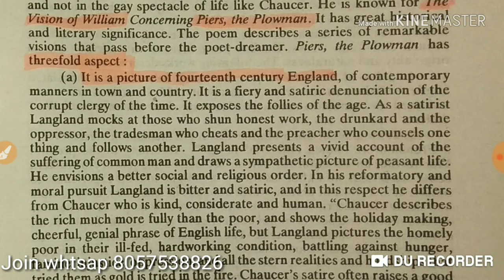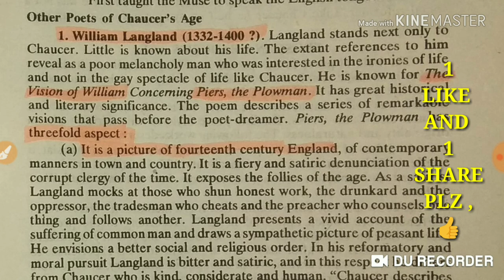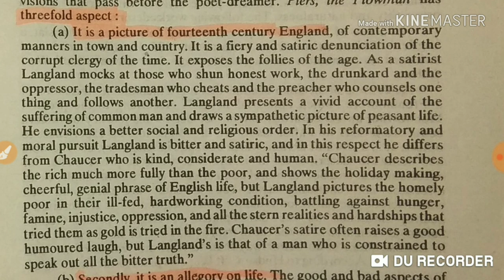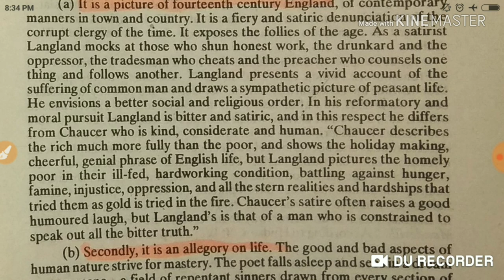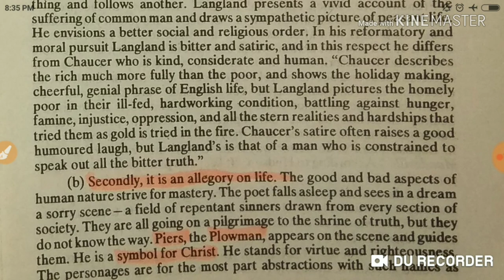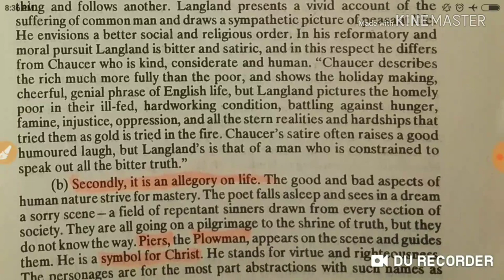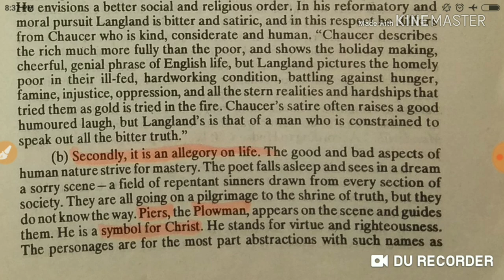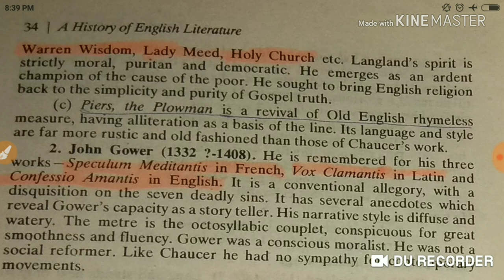History of English literature |DAY 16 |IMPORTANT WRITERS IN AGE OF CHAUCER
Follow this link to join my WhatsApp group In this video I talked about History of English literature |DAY 16 |IMPORTANT WRITERS IN AGE OF CHAUCER
search

Search for any book or any question
Geoffrey Chaucer Questions and Answers
We’ve answered 352,940 questions. We can answer yours, too.

HOME  HOMEWORK HELP
Filter Questions

Browse Popular Topics
GEOFFREY CHAUCER
What seems to be Chaucer's attitude toward the Church? What, if anything, is satirized?
In stories from Chaucer such as The Canterbury Tales, it should be clear that Chaucer has a rather dim view of the church. In your paper on Chaucer, you can write about how he satirizes practically...
1 educator answer

GEOFFREY CHAUCER
What was the prize for the best storyteller among the pilgrims in The Canterbury Tales?
The innkeeper of the Tabard Inn is absolutely delighted to have his hostelry patronized by so many clients, most of them quite well-heeled. In medieval times, pilgrimages were big business, not...
1 educator answer

GEOFFREY CHAUCER
Why is Geoffrey Chaucer called the 'Father of Modern English Poetry'?
Apart from the fact that The Canterbury Tales and Troilus and Criseyde are outstanding works artistically, there are several reasons Geoffrey Chaucer is considered the father of English...
1 educator answer

GEOFFREY CHAUCER
Is there consistency in the Wife of Bath's arguments?
There is consistency in the Wife of Bath's arguments regarding marriage. She claims that there is nothing wrong with her five marriages and that choosing to marry can make one as morally or...
1 educator answer

GEOFFREY CHAUCER
What was Chaucer's contribution to English literature?
In the preface to a publication of The Canterbury Tales, editor D. Laing Purves writes, Perhaps in the entire range of ancient and modern literature there is no work that so clearly and freshly...
2 educator answers

GEOFFREY CHAUCER
Why is Chaucer called the "father of English poetry," in detail?
There are several reasons why Chaucer is called the "father of English poetry." The first is that histories of literature for many centuries had preferred, primarily for pedagogical reasons, to...
1 educator answer

GEOFFREY CHAUCER
Critically examine Geoffrey Chaucer both as a Medieval and a modern poet.
Geoffrey Chaucer is known primarily not only as a poet, but also as a man with an extraordinary gift of looking at his subjects and the context of the time in which they live to provide an...
1 educator answer

GEOFFREY CHAUCER
Is Geoffrey Chaucer a table writer?
This is an interesting question, yet one that is not exactly clear as to meaning. I can think of three things you might mean by "table writer." You might meana correctly spelled idiomatic...
1 educator answer

GEOFFREY CHAUCER
What are some of the primary features of Chaucer's characterization in The Canterbury Tales?
In The Canterbury Tales, Chaucer characterizes each of the pilgrims using a similar structure. 1. Apparel--Chaucer's description of each pilgrim in The Prologue often begins with notes about the...
1 educator answer

GEOFFREY CHAUCER
How is Chaucer considered to be famous satire?
Chaucer was the master of satire. He is satirical in his descriptions of those who traveled on a pilgrimage together in the Canterbury Tales. Chaucer especially criticizes those who professed...
1 educator answer

GEOFFREY CHAUCER
Why has it been argued that Chaucer is a turning point in Medieval literature?
Three central circumstances mark Geoffrey Chaucer as a turning point in Medieval literature. (1) The other two prominent poets of the mid-to-late-1300s were either wholly or virtually anonymous,...
1 educator answer

GEOFFREY CHAUCER
Why did Geoffrey Chaucer write The Book of the Duchess?
The reason why Chaucer wrote The Book of the Duchess most often is given as a straightforward explanation. Blanche, the wife of his patron (person who commissioned and paid for poems and provided...
1 educator answer

GEOFFREY CHAUCER
Why has Chaucer been regarded as the Father of English poetry?
Considered the preeminent English poet of the Middle Ages, Geoffrey Chaucer was well versed in other languages; in fact, he translated two tremendously influential works from Latin and Old French...
1 educator answer

GEOFFREY CHAUCER
Chaucer's contributions to English plz explain this
Chaucer was a great poet. I think that when a writer's works are still loved and studied years later, that shows a real contribution. Also, Chaucer is foundational to other English works that...
2 educator answers

GEOFFREY CHAUCER
Explain what it means that "Chaucer is the intellectual and social biographer of his age" in...
Answering this question requires determining how Chaucer might be considered a biographer